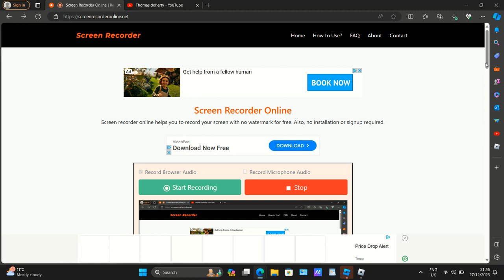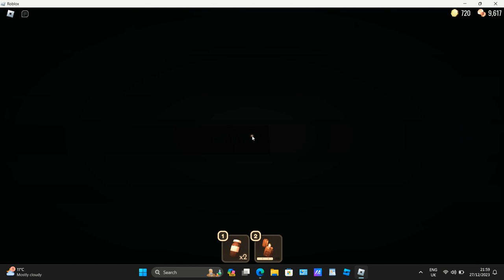Roblox doors floor 3 the rooms to A-113